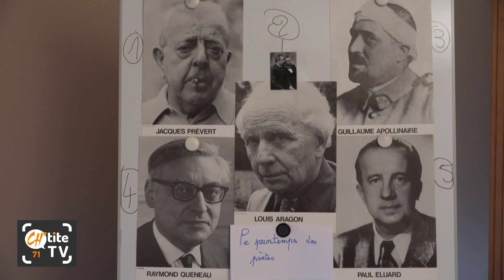CTV N69 29 mars 2021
Vidéo hebdomadaire de la FDFR71
Lien et informations de la semaine écoulée et de celle à venir.